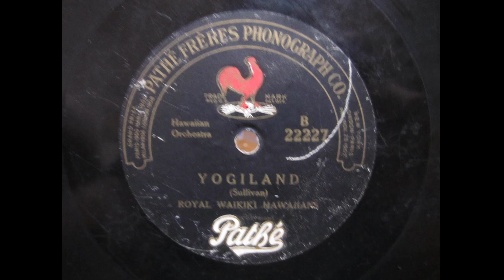Royal Waikiki Hawaiians - Yogiland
Harry J. Clarke on the steel guitar on this eccentric side.